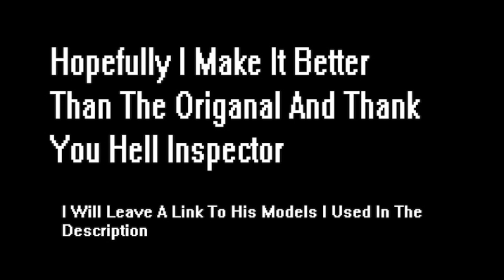Im Making A Remake Of The Original South Park On N64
Models Ripped By hell Inspector